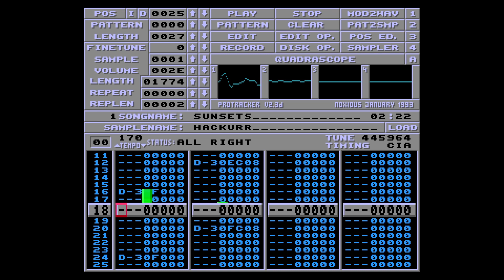Sunsets (Amiga/ProTracker jungle)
Hey everyone!

This is the fourth and final track on my EP Generation Y.